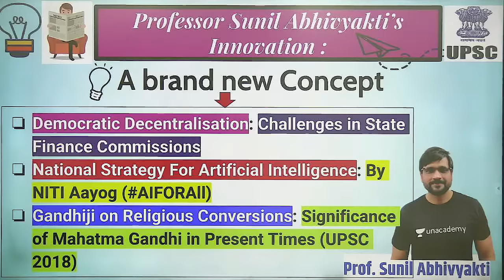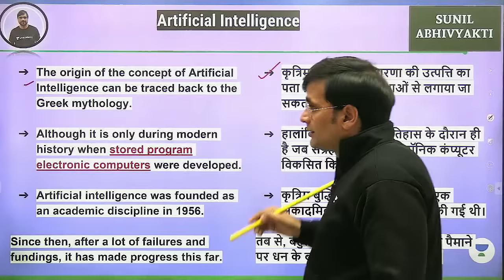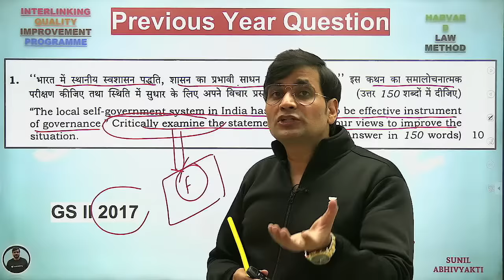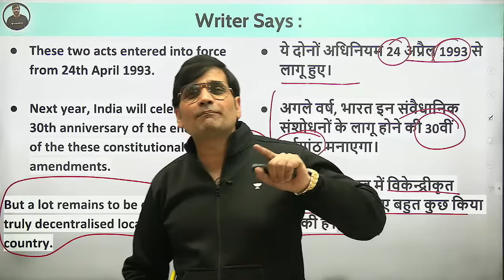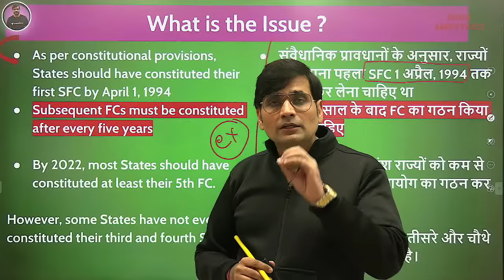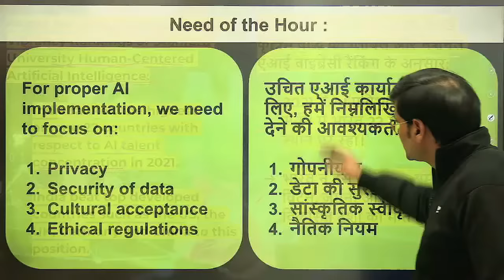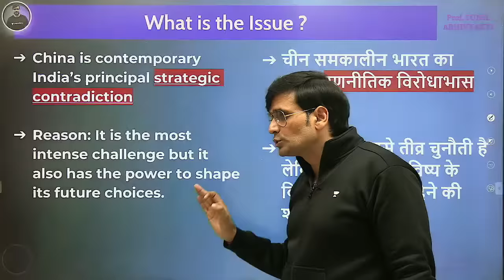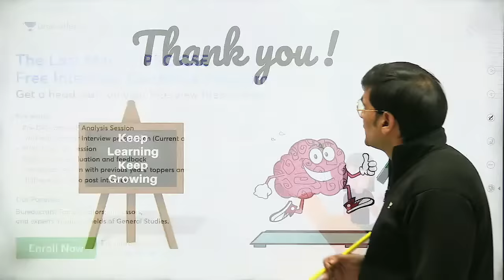The Hindu Editorial | IQIP | 12th December | Sunil Kumar Singh | Let's Crack UPSC CSE Hindi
In this session, Educator Sunil Kumar Singh will be discussing The Hindu Editorial IQIP for UPSC CSE Aspirants. Watch the entire video to boost your preparations to next level.

You can enroll to Unacademy Subscription and get the following benefits:
1. Learn from your favourite teacher
2. Dedicated DOUBT sessions
3. One Subscription, Unlimited Access to Live Online Classes and Videos
4. Real-time interaction with best-in-class teachers
5. You can ask doubts in live online classes
6. Limited students in each Class
7. Download the videos & watch them offline